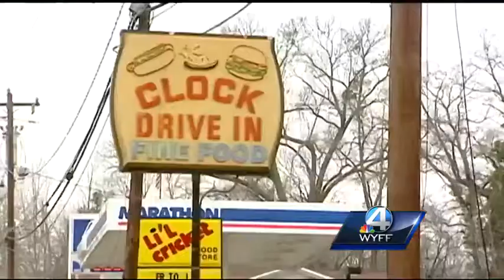Coroner trying to identify multiple people after fiery wreck